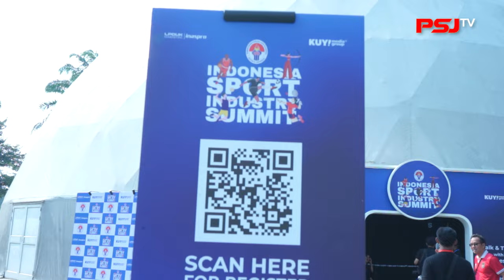Indonesia Sport Industry Summit 2024 - PSJ TV